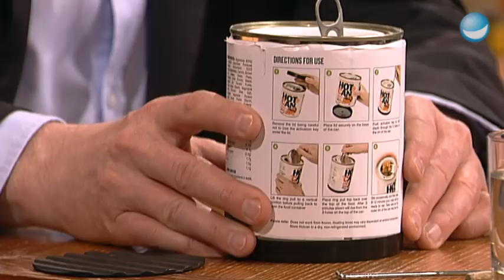Das perfekte Essen für die Festival-Saison! - TV total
Das nennt man dann wohl Karriere: Zuerst war Tobi Schlegl ein flippiger VIVA-Moderator, dann hielt er pöbelnde Talkgäste bei ProSieben im Zaum und nun hat er das legendäre Kulturmagazin ´Aspekte´ im ZDF entstaubt. Mitgebracht hat er eine Revolution für die nächse Festivalsaison - selbsterhitzendes Essen!